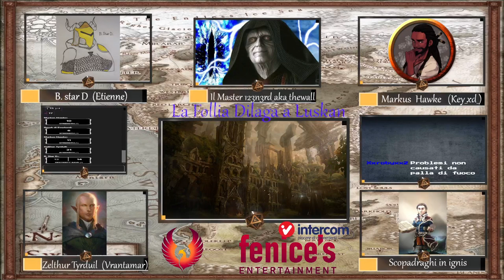Il cringe sta arrivvando... La follia dilaga a luskan podcast version